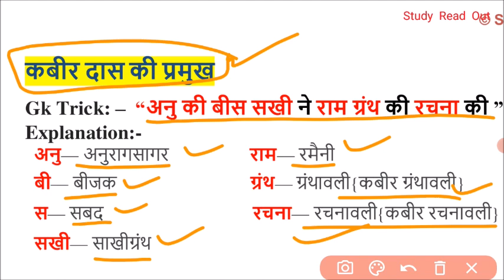कबीर दास की प्रमुख रचनाएँ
संत कबीर की रचनाएँ?
कबीर की रचनाएँ संकलित हैं?
कबीर का मुख्य ग्रंथ है?
कबीर दास जी का जीवन परिचय और उनकी रचनाएँ?
कबीर ने कितने दोहा लिखे थे?

कबीर दास की दो रचनाएं
कबीरदास की रचनाएं भाव पक्ष कला पक्ष साहित्य में स्थान
कबीर दास की कविताएँ
कबीर दास जी का जन्म कब और कहां हुआ
कबीर की रचना को क्या कहते हैं
कबीर दास की मृत्यु
कबीर ग्रंथावली
कबीर दास जी की भाषा शैली